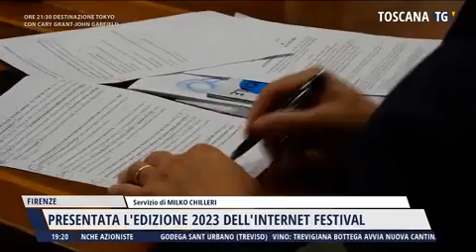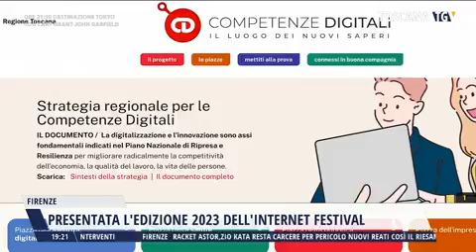Presentata l'edizione 2023 dell' Internet Festival.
Intervista a Claudio Giua - direttore Internet Festival
2023, al professor Gian Luigi Ferrari dell' Università di Pisa e all'assessore Stefano Ciuoffo